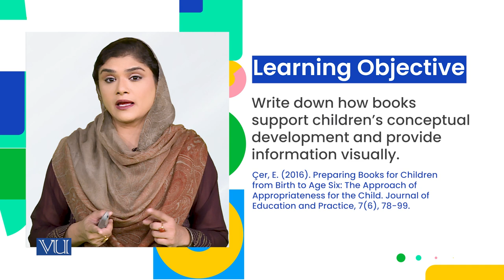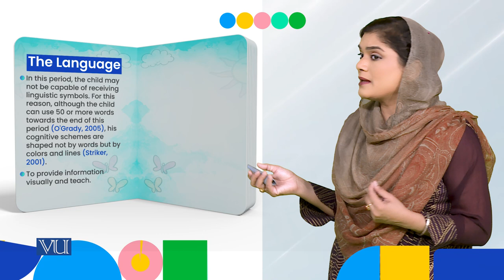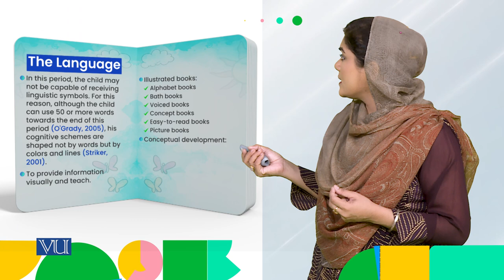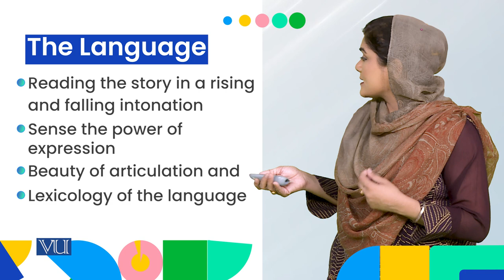Birth to Age 2: The Language | Children's Literature & Educational Games | ECE203_Topic029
Topic029: Contextual Attributes - Birth to Age 2, The Language,